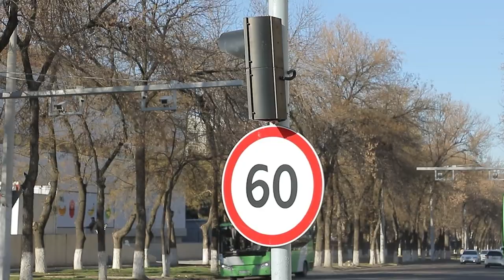Vazirlar Mahkamasining 140-sonli qaroriga binoan, Yoʻl harakati qoidalariga oʻzgarish kiritildi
Unga koʻra, endilikda, Nukus va Toshkent shaharlarida, viloyatlar va tumanlarning markazlarida, shuningdek shaharlar hududlarida transport vositalarining tezligini soatiga 60 kilometrdan oshirmasdan harakatlanishga ruxsat etiladi.